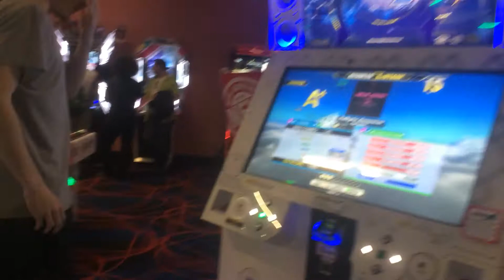[DDR Ace] Valkyrie dimension ESP (18) 854k A+!!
i hauled so hard lol